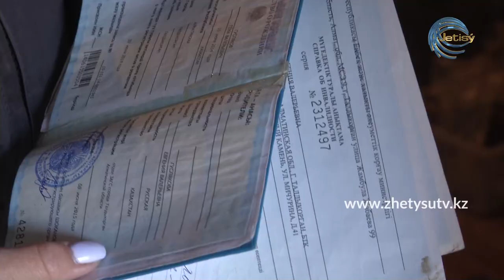Полиция қызметі 07.11.20)